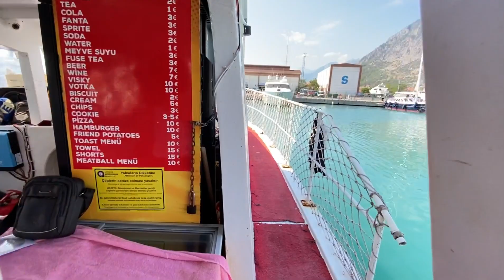Antalya Diving | جولة بحرية في انطاليا تركيا مع تجربة الغوص لاول مرة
كسرت حاجز الخوف وقمت بتجربة الغوص اخيرا ّ! جولة في البحر الابيض المتوسط في تركيا الذي يعتبر اجمل بحار تركيا وخاصة شواطئ انطاليا الساحرة مشاهدة ممتعة

والنشاطات السياحية 👇 واتس اب
اذا ما اشتغل الرابط تواصل معي الانستجرام او الفيس بوك ( محمد رحماني )
دليل السياحة في تركيا مع اجمل الاماكن السياحية والفنادق